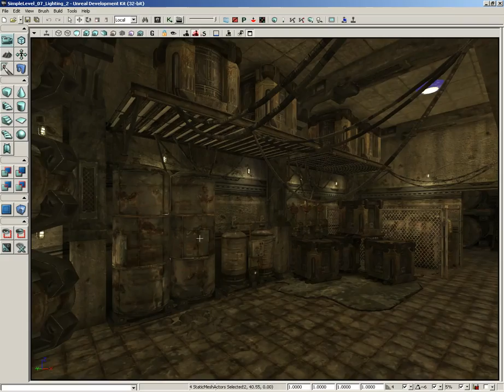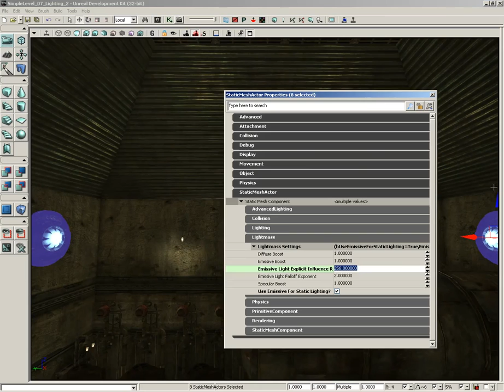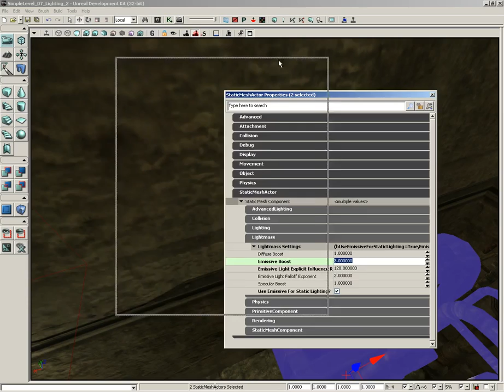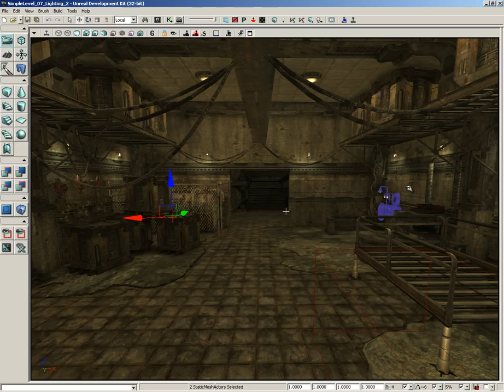UDK Tutorial Part 54: Simple Level- Adding Emissive Lights 2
Continuing with the emissive lighting in our level, we now wrap up the back room by adding in some more light objects.